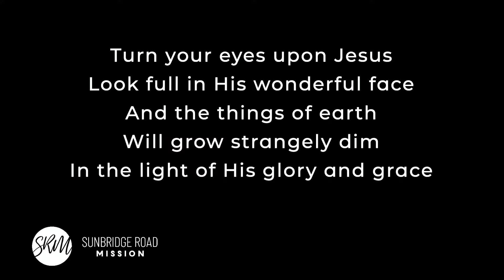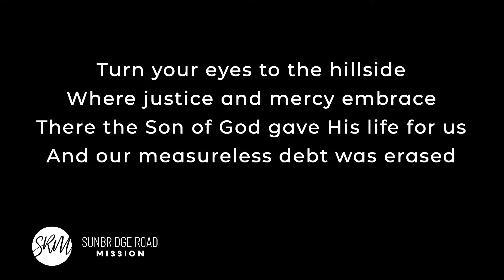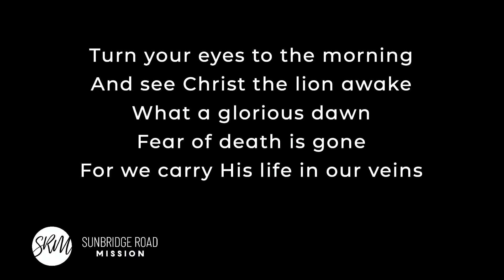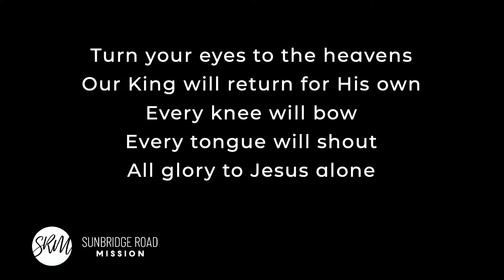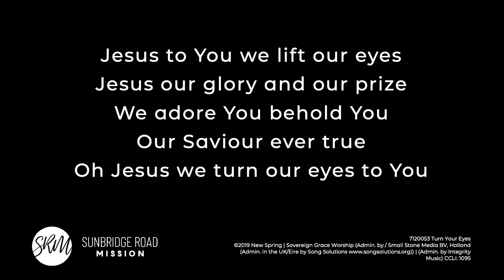Turn Your Eyes (Lyrics) - Kaye & Amy